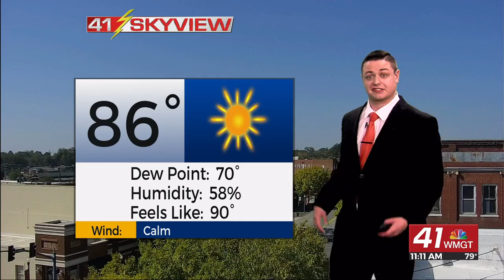Sunny skies and heat stick around Wednesday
Highs are in the low 90s across Middle Georgia today as sunny skies remain overhead.